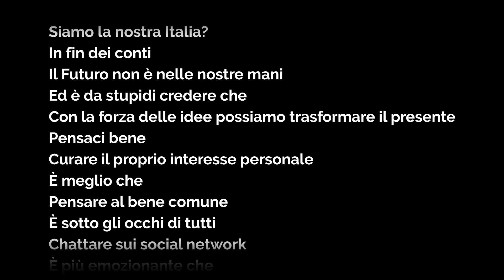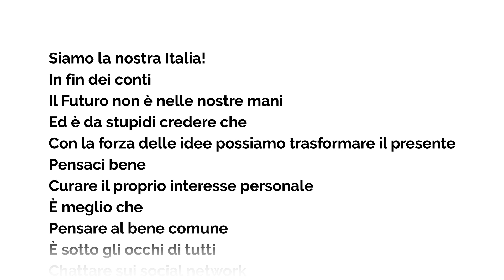Siamo la nostra Italia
Il palindromo realizzato in occasione della visita al Presidente della Repubblica Sergio Mattarella